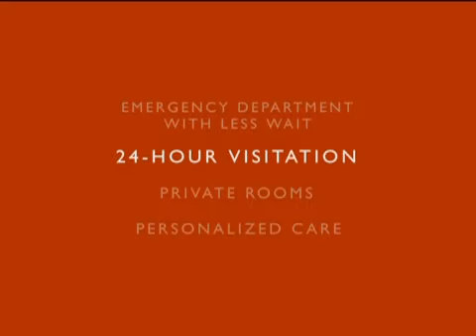Advertising Campaigns | Heart Hospital of New Mexico - "Camper" - Esparza Advertising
Introducing a hospital room waiting room, with a lot less waiting.